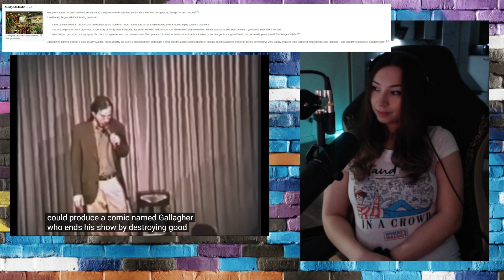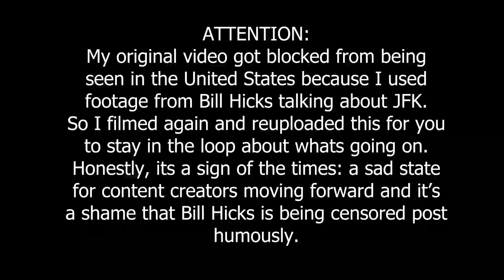THE CENSORSHIP OF BILL HICKS- Elly reviews: "That's our government"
A little history lesson with Elly and Bill that quickly turned into a rant on how much youtube is trying to suppress his message.